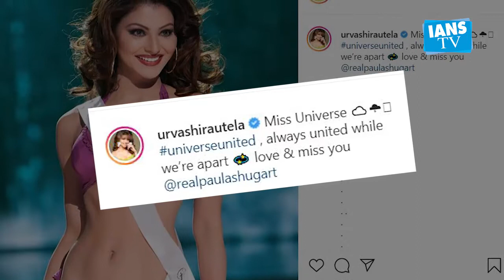Urvashi Rautela reminisces about her Miss Universe sojourn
Actress and former beauty queen Urvashi Rautela went down memory lane, reminiscing about the time she represented India at the Miss Universe pagaent.